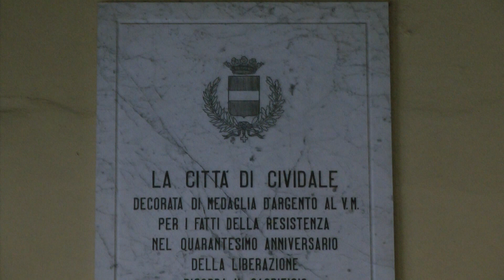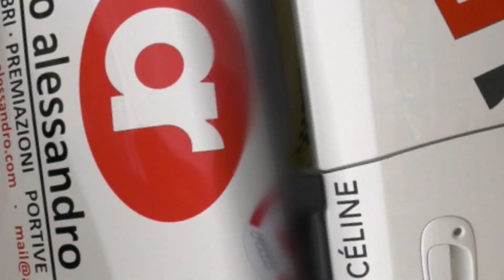SALITA CIVIDALE - CASTELMONTE 2022 | MICHELE BUIATTI | HONDA CIVIC N2000